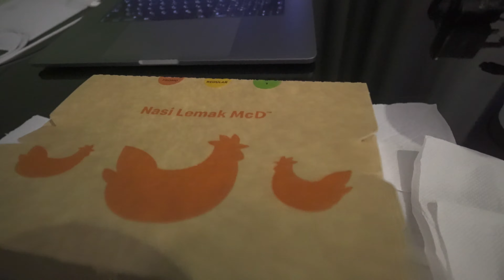【DAY 7】ムラカ・アイルケロー・スレンバン旅行記２０２０《動物たちを見学｜斜陽》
◇７日目
人間が動物を見学しているのか？人間が動物たちに観察されているのか？

◇訪れた場所

◇背景
2020年3月から始まったガチのロックダウンで約3ヶ月間引きこもった。ようやく国内旅行が解禁となり旅の計画を立てていた矢先に空き巣被害に遭遇。急な引っ越しを強いられバタバタとする。新居での生活が始まったもののテンションは上がらず、大好きな旅すら行く気がしない。が、しかし、メンヘラってる場合ではない！このままでは何も始まらない！！重い腰を上げ “行動” に出る。その行方は如何に！？

◇旅程
クアラルンプール
⬇︎（バス）
ムラカ 4泊
⬇︎（Grabカー）
アイルケロー 3泊
⬇︎（Grabカー）
プラウ・スバン/タンピン駅 経由
⬇︎（マレー鉄道）
スレンバン 2泊
⬇︎（マレー鉄道）
カジャン 経由
⬇︎（MRT）

◇撮影機材
Sony α6600
SEL1018
SELP18105G
SEL24F18Z ※ほぼ未使用

GoPro HERO7 Black ※ほぼ未使用

Samsung GalaxyS9 ※主に料理の撮影